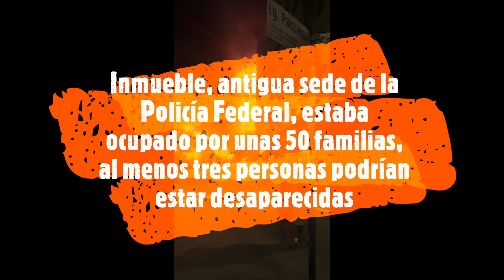IMPRESIONANTE INCENDIO DE EDIFICIO EN SAO PABLO BRAZIL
Al menos una persona murió esta madrugada al derrumbarse un edificio de 26 pisos en el centro de San Pablo durante un incendio de grandes proporciones.
El inmueble, una antigua sede de la Policía Federal, estaba ocupado por unas 50 familias y al menos tres personas podrían estar desaparecidas.
"Hay posibilidad de otras víctimas", afirmó el coronel del Cuerpo de Bomberos Max Mena, en declaraciones recogidas por medios locales.
La única víctima confirmada es un hombre que estaba siendo rescatado por los bomberos cuando la estructura se desplomó.